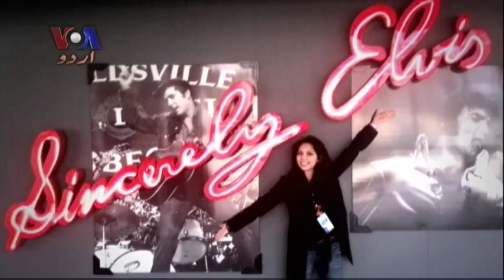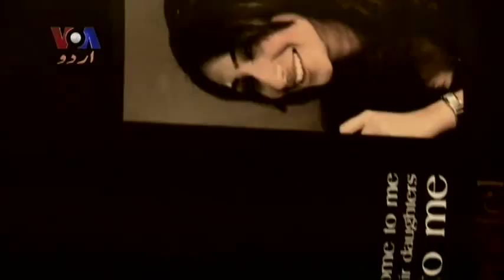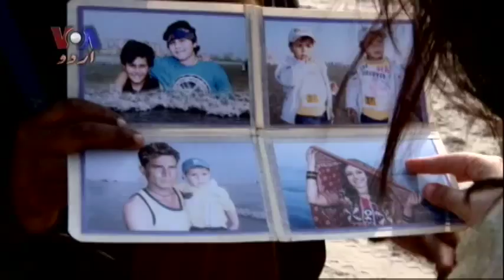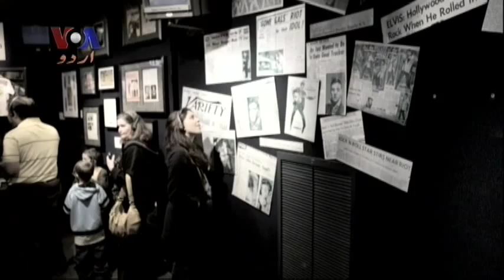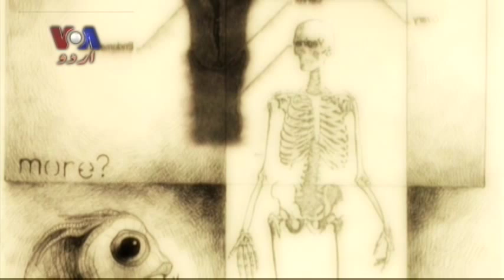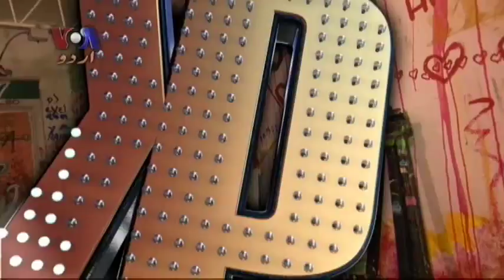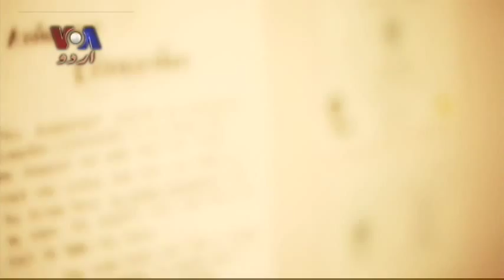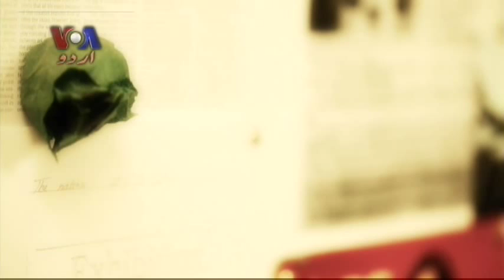کہانی پاکستانی - Female Pakistani Artists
Meet Pakistani artists Khaula Jamil and Nadia Batool Hussain